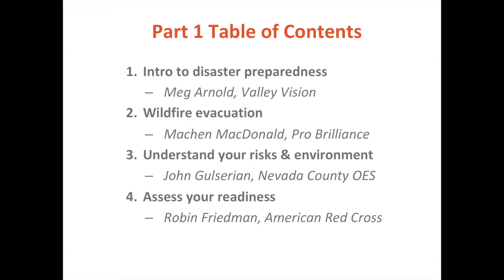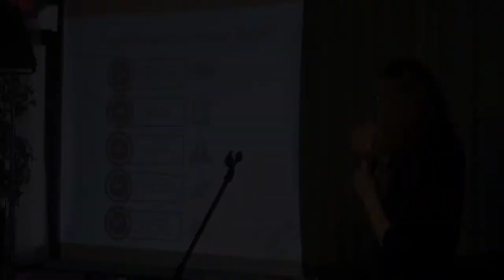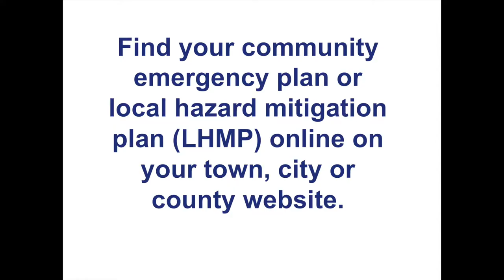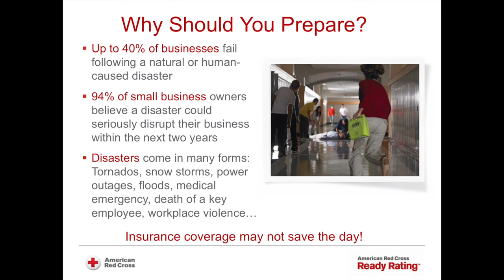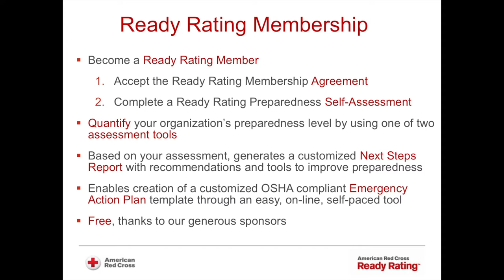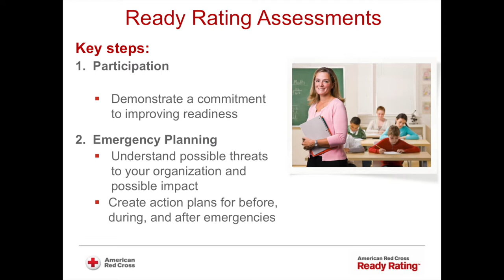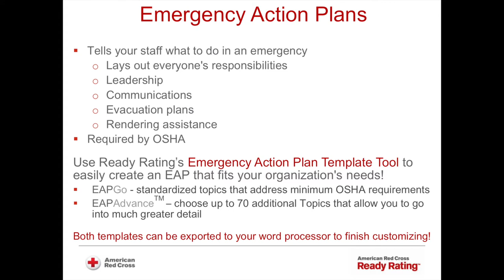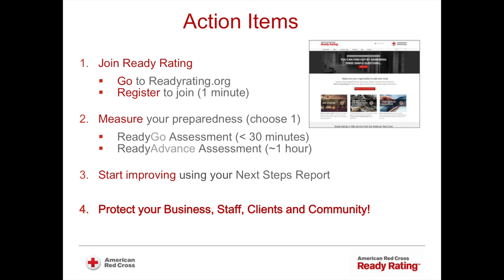Disaster-Proof Your Business Workshop: Part 1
Part 1 Video of a workshop in Grass Valley: Disaster Proof Your Business from Wildfire. This workshop is part of the Business Resilience Initiative, a project of Valley Vision and Sierra Business Council.
Made possible by PG&E's Emergency Preparedness Grant.